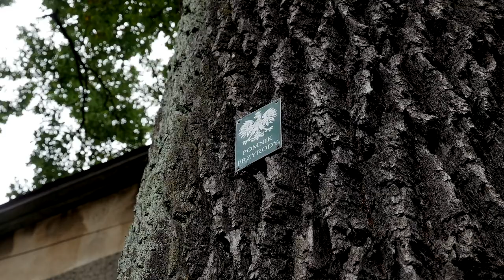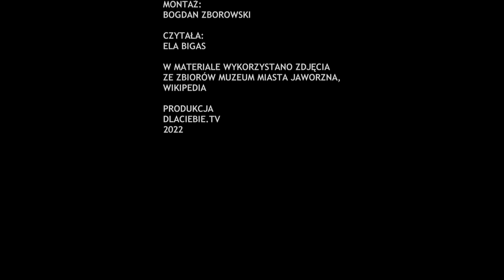Jaworzno mało znane - Texas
Texas to drugi pod względem powierzchni oraz liczby ludności stan w USA. Ponad dwukrotnie większy od Polski, oddalony od tejże o ponad osiem tysięcy kilometrów. Co wszak owa kraina, stanowiąca niegdyś część tzw. Dzikiego Zachodu ma wspólnego z naszym Jaworznem? Okazuje się wszak, że odrobinę jednak ma! W dzisiejszym odcinku Jarosław Sawiak opowie nam więc o tym, co tytułowy Texas łączy z Jaworznem, a dokładnie z jedną z lokalnych kolei no i oczywiście o tym, skąd taka osobliwa, a nie inna nazwa. Zapraszamy.